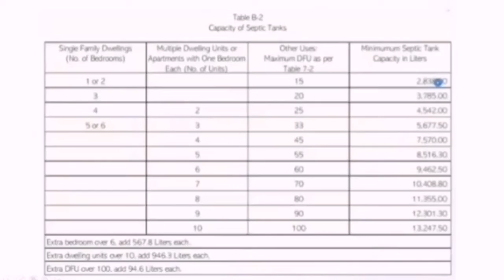Paano gumawa ng septik tank na walang chamber or division